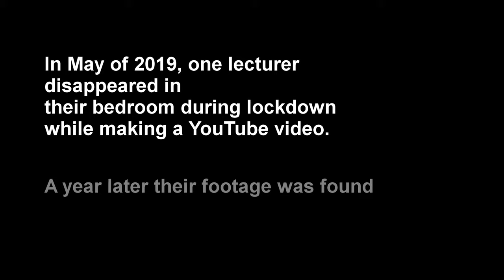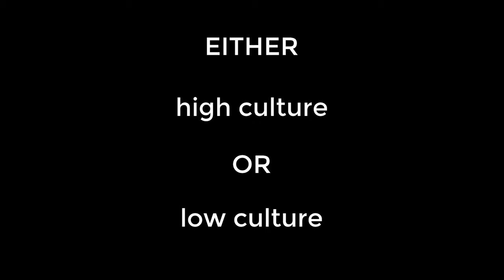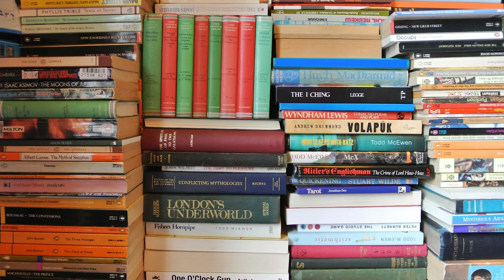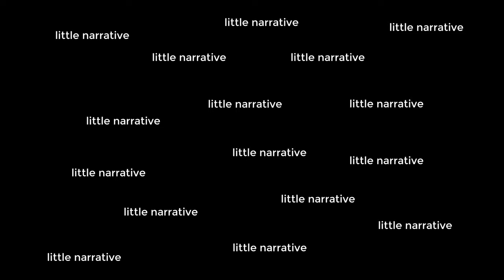How to Read... Postmodernism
Are you struggling to make heads or tails of what postmodernism is? What about the difference between postmodernism and postmodernity? How can you tell if something might be postmodern? Let me explain...

As part of my "How to Read..." series, I'll be looking at complicated areas of culture, breaking them down so that they are easier to understand.

You can use these videos to help with your reading of a text, whether it's a film, book, or TV show, so that you can better understand it and get more enjoyment out of it - or use it for your studies.